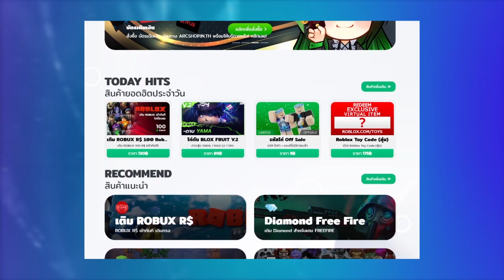24ชั่วโมง ใน Blox Fruit🧭 EP.46 | เทพนิกะ ยางยืดดดด ได้เวลาออกเกรียนกันเเล้ว !!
⭐ภารกิจการออกเกรียนของเทพนิกะ ที่มั่วที่สุดเท่าที่เคยมีมา เพราะว่าเราไม่รู้จะทำอะไรต่อดีละคับ เเละถ้าเพื่อนๆอยากไห้ผมทำอะไรของเเมพนี้ ก็มาคอมเม้นกันด้วยนะเว้ยเห้ย !!